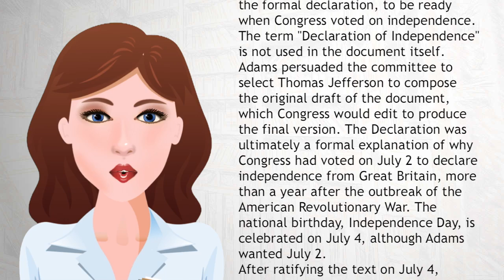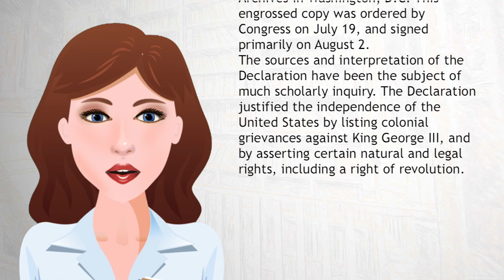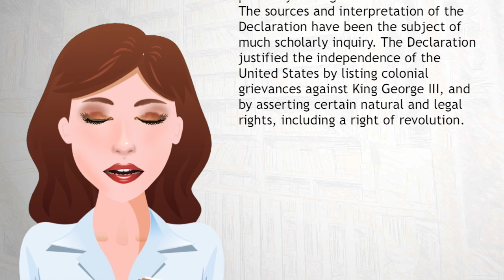Declaration of Independence - Wiki Videos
The Declaration of Independence is the statement adopted by the Continental Congress meeting at Philadelphia, Pennsylvania on July 4, 1776, which announced that the thirteen American colonies, then at war with Great Britain, regarded themselves as thirteen newly independent sovereign states, and no longer a part of the British Empire. Instead they formed a new nation—the United States of America. John Adams was a leader in pushing for independence, which was unanimously approved on July 2. A committee of five had already drafted the formal declaration, to be ready when Congress voted on independence. The term "Declaration of Independence" is not used in the document itself.